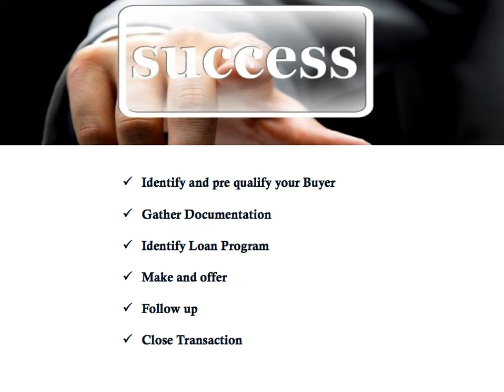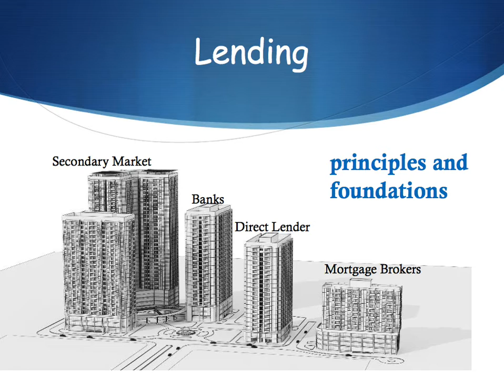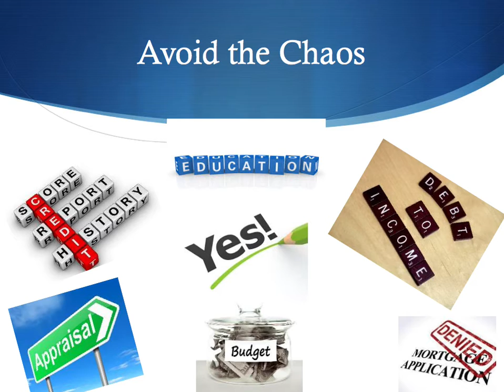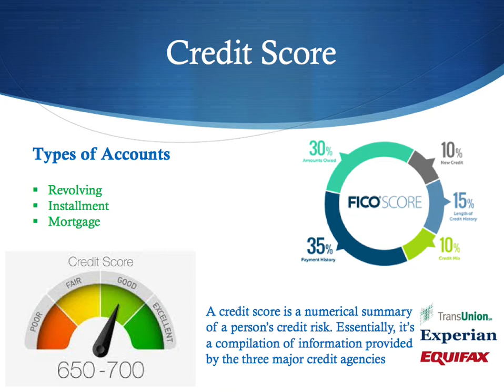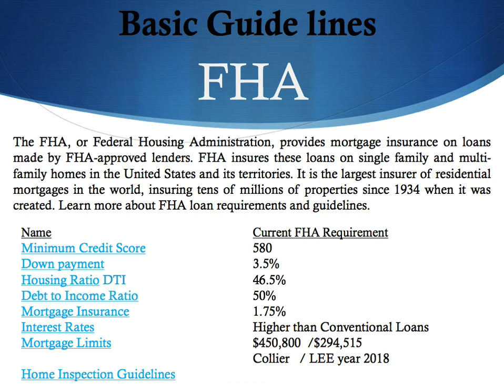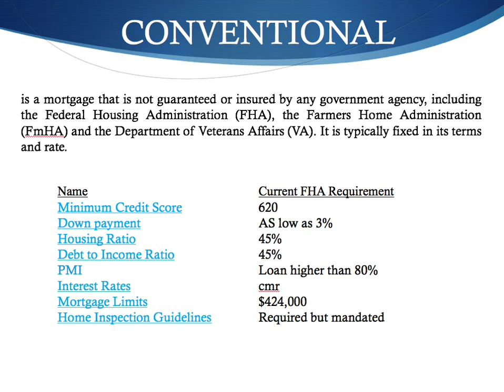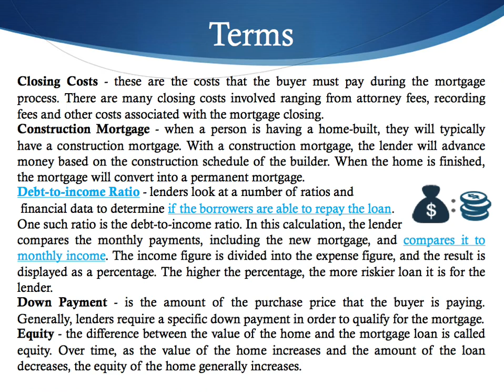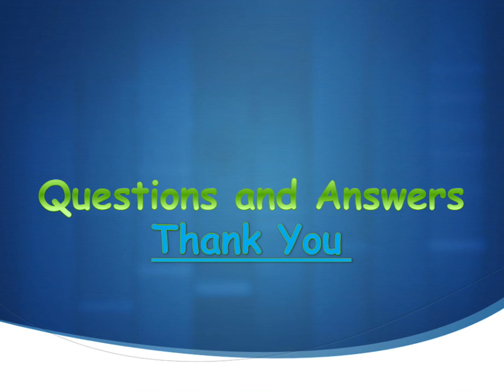Conozca acerca de los fundamentos en hipotecas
En esta clase usted aprendera los conceptos basicos de financiamieno.

- Tipos de Prestamo
- Requerimiento de los Prestamistas
- Aplicacion para un prestamo hipotecario